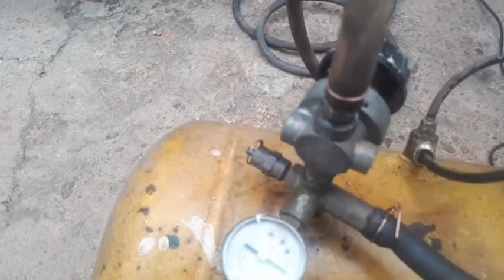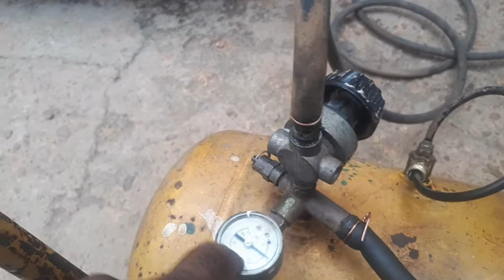Como fazer Comprenssor caseiro com motor de Geladeira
Neste video mostro que com apenas uma boa reciclagem vc consegue fazer uma ferramenta boa e eficaz para uso domestico espero que todos tenham gostado desta mais nova ferramenta de uso do dia dia nosso seja para encher um pneu da BIKE,carro, ou encher bexigas ou ate meso fazer aquela pintura em seu portao ...

Entao nao seesqueça se gostou do video deixe aquele LIKE e assine o canal com o sininho ativo para receber novos videos .